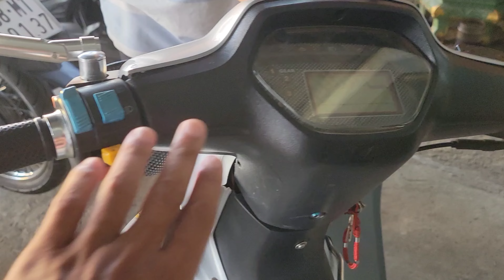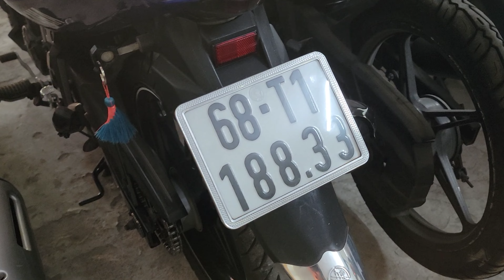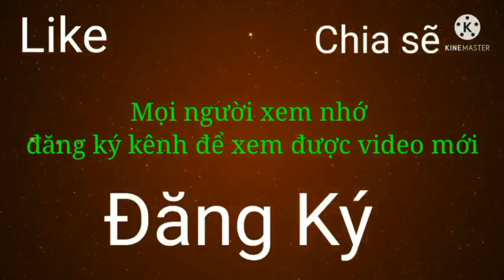Xe máy Kiên Giang/ Giá xe máy Rạch Sỏi / Xe biển số đẹp/ st68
Cửa hàng tại 132a, Mai Thị Hồng Hạnh, Rạc Sỏi, Kiên Giang
Giá xe máy tại Kiên Giang
Xe máy Kiên Giang giá rẻ
Sđt cửa hàng anh Trạng 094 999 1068
Rất mong được mọi người đóng góp